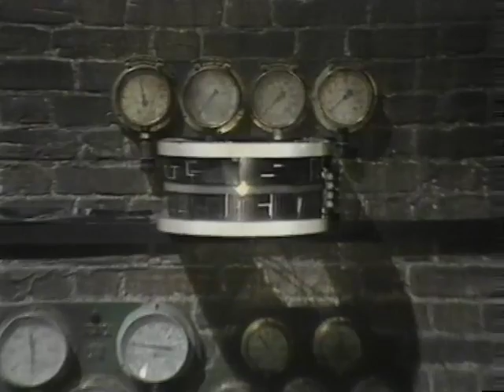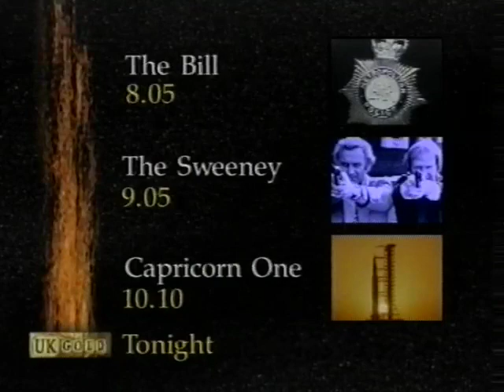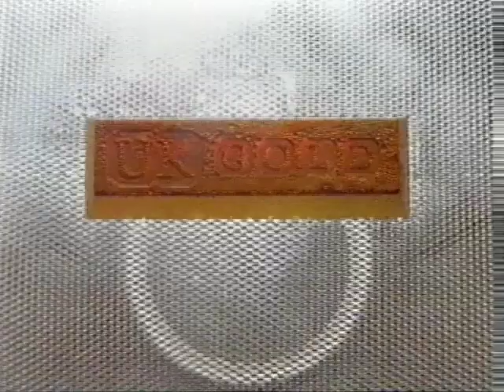UK Gold - Doctor Who: Arc of Infinity trailer, + Blakes 7, The Bill, Sweeney, Capricorn One, Tripods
From a VHS tape, 24th September 1994.

On Gallifrey, the Fifth Doctor's home planet, a Time Lord traitor steals the bio-data code of another Time Lord and provides it to the Renegade, a creature composed of antimatter. The High Council of the Time Lords issue a Warrant of Termination on the Doctor to ensure the Renegade can no longer bond with him. The Doctor is taken for execution, despite Nyssa's attempts to save him, and placed in a dispersal chamber.

Unbeknownst to the High Council, The Doctor's mind has been taken into the Matrix, the repository of all Time Lord knowledge, while his body is hidden. The Renegade, who demands an opportunity to return to the Universe it once inhabited, contacts him. The truth of the aborted execution is discovered by the Castellan, who tells Nyssa, Damon, and the High Council that the Doctor is alive.

Omega's costume for this episode, on display at the Doctor Who Experience.
In Amsterdam, the Doctor's former companion Tegan is looking for her cousin Colin Frazer. She is greeted by his friend Robin Stuart, who explains that Colin disappeared while they were crashing in the crypt of the Frankendael mansion. The Renegade, which has established its base at the Frankendael, finds them and uses Tegan as bait to force the Doctor to obey him. The Doctor is returned to normal space on Gallifrey where he makes for the High Council Chamber.

Time Lord Councillor Hedin is revealed as the traitor who transmitted the bio-data. Hedin is in awe of his master Omega, first of the Time Lords and pioneer of time travel. Hedin wishes to release Omega from his exile in a universe of antimatter, not realising the great Time Lord has been driven insane by his years of solitary confinement. The Castellan kills Councillor Hedin, but this does not prevent Omega using the Arc of Infinity to seize total control of the Matrix and come to Earth. When he peels his decayed mask away, he reveals the features of the Doctor, whom he now perfectly resembles.

Omega leaves for Amsterdam with the Doctor and Nyssa in pursuit. Within a short time, the Doctor's prediction of an unstable transfer begins to come true: Omega's flesh decays and it is clear his new body is not permanent. When the Doctor and Nyssa catch up with him, it is a painful task for the Doctor to use the Ergon's antimatter converter on Omega, expelling him back to his own universe of antimatter. The Time Lord High Council on Gallifrey detects the end of the threat. Once Tegan has checked on her cousin's progress in hospital, she decides to rejoin the TARDIS crew.